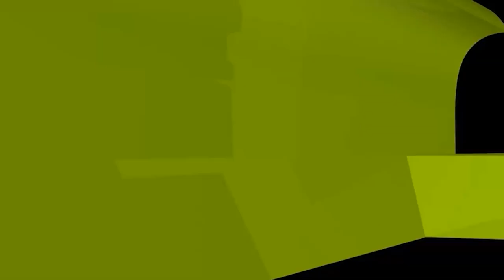তাশাহহুদ পড়ার সময় আঙ্গুল কীভাবে নাড়াতে হবে? new waz II waj II Sheikh ahmadullah